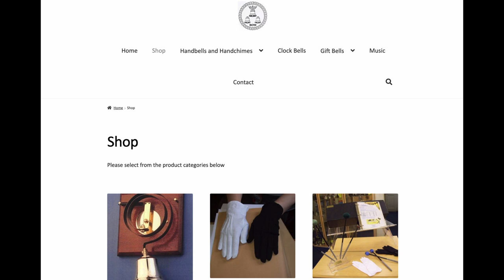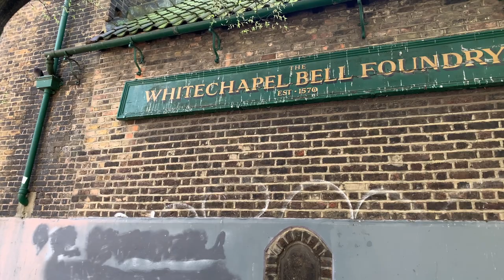The bells of Whitechapel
In todays video I visit the world famous Whitechapel Bell Foundry in Whitechapel where the liberty bell and Big Ben were made amongst others